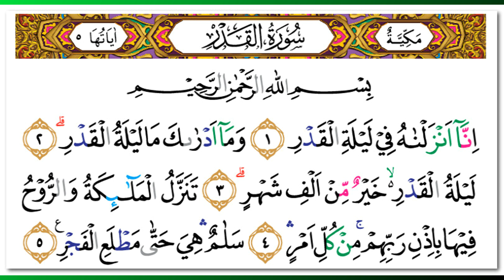Wadie Alyamni - Quran Surah 97 Al-Qadr